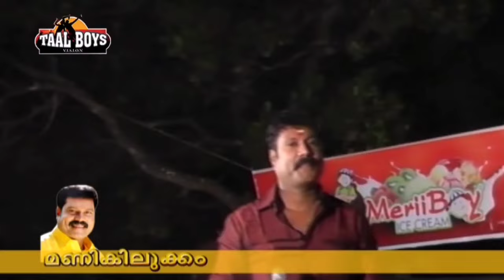മണിച്ചേട്ടൻറെ മഹാരമായ നാടൻപാട്ടുകൾ KALABHAVAN MANI FIZRA ZIFRAN NONSTOP STAGE SHOW SONG